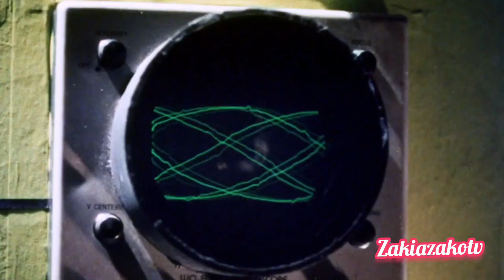Are Alien 29 planets watching Earth right now?nasa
Space Exploration,
NASA Missions,
Outer Space,
Scientific Research,
International Space Station,
Planetary Science,
Space Technology,
Earth Observation,